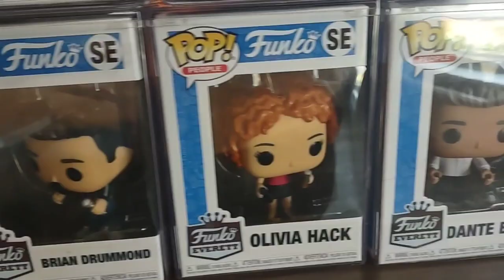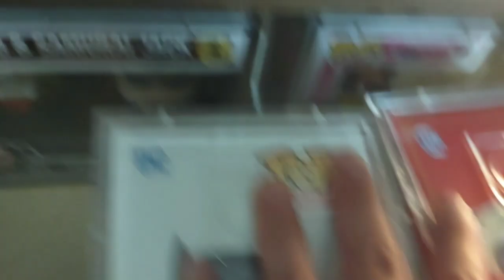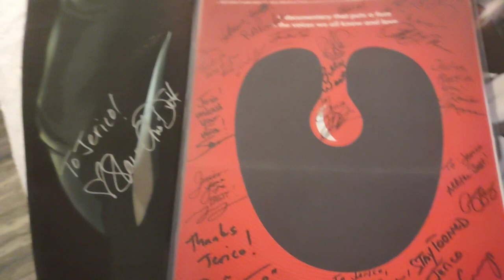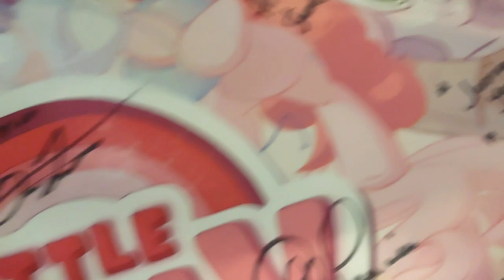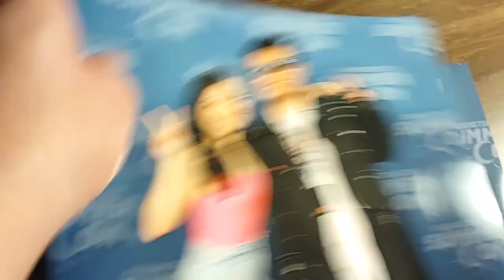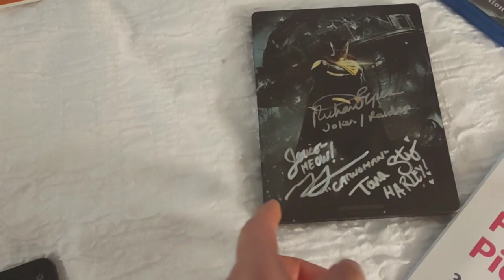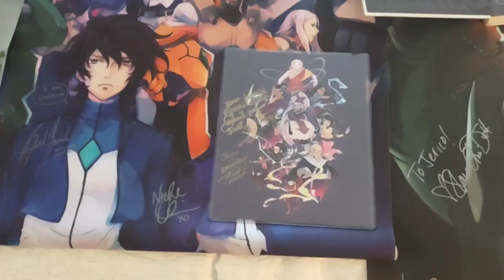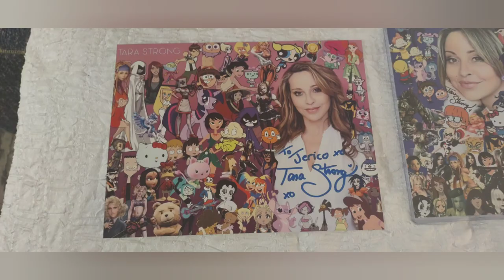WA Summer Con 2023 Vlog (BEST SUMMER CON EVER!!!)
WA Summer 2023 has been a blast (and stressful since I had too many bags with me)! But I had tons of fun & got to meet again Johnny Yong Bosch, Tara Strong, Grey DeLisle, Troy Baker, Dante Basco, Olivia Hack, Jennie Kwan, Brian Drummond, Luci Christian, & Clifford Chapin! It was also the First Time I got to meet Brad Swaile, Alessandro Juliani, Greg Cipes, Charlet Chung, Billy West & many more! I can't wait which Guests will come to WA Summer Con 2024!